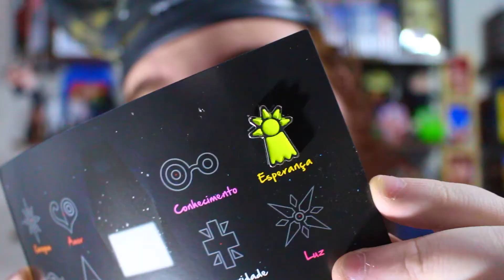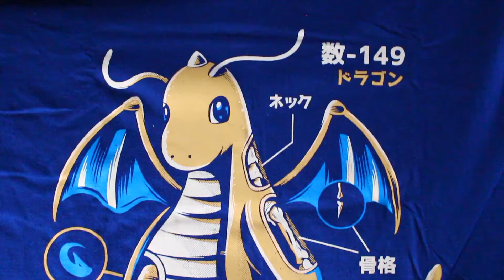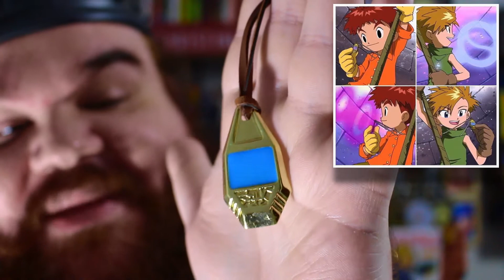UNBOXING | ANIME LOOT #07 (Fevereiro 2018)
Salve, salve, meus amigos e minhas amigas!

Entrem, sintam-se em casa e fiquem à vontade!